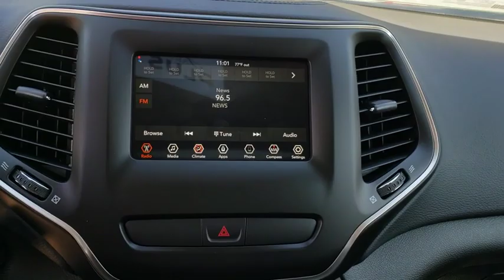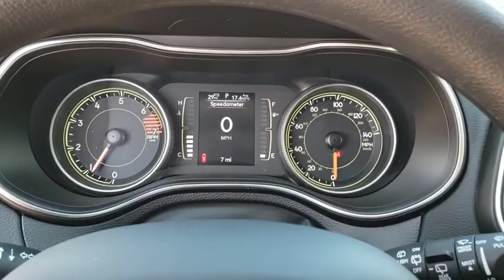2019 Jeep Cherokee Cocoa Beach, Palm Bay, Kissimmee, Deltona, Titusville, FL 19058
Bright White Clearcoat New 2019 Jeep Cherokee available in Titusville, Florida at Parks CDR Space Coast. Servicing the Cocoa Beach, Palm Bay, Kissimmee, Deltona, FL area.

5600 U.S. 1